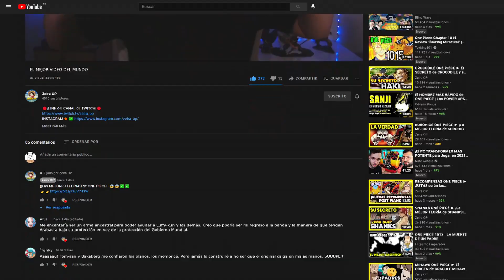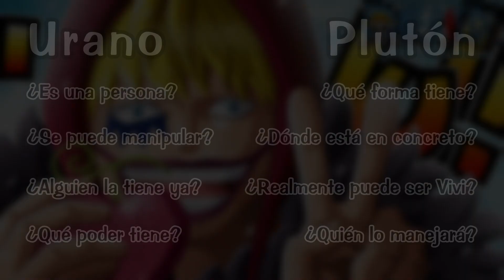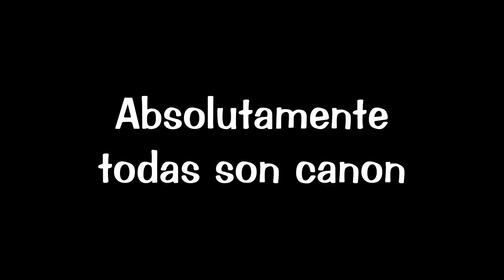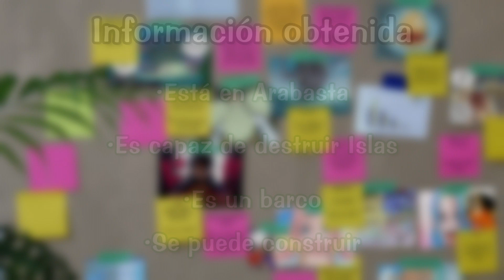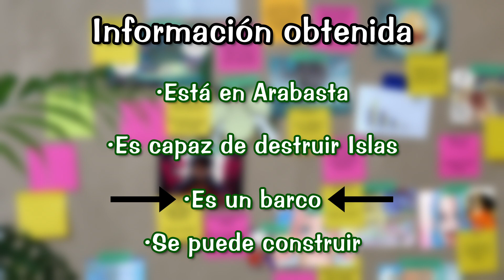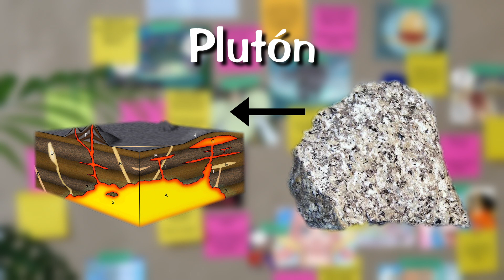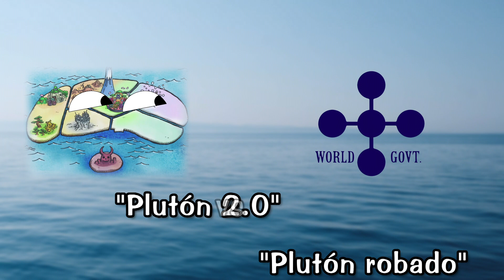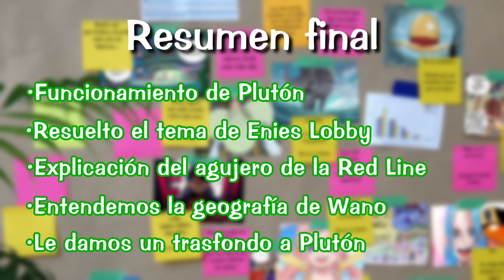¡La TERRIBLE VERDAD de PLUTON! ¡El PODER del ARMA MÁS PODEROSA del MUNDO! 😱😱 | ONE PIECE TEORIA ✅